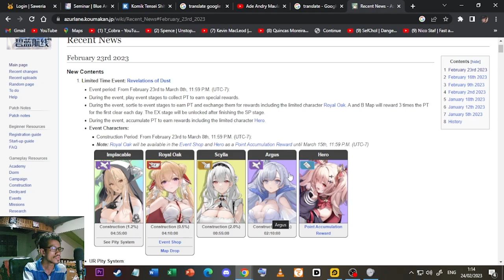Gacha Kapal Ultra Rare Pertama di Tahun 2023 ! HMS Implacable - Azur Lane Indonesia #28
Revelation of Dust Event !
Kalo begini terus bisa bisa gw beralih suka sama nun wkwk

【 DISCORD SERVER! 】